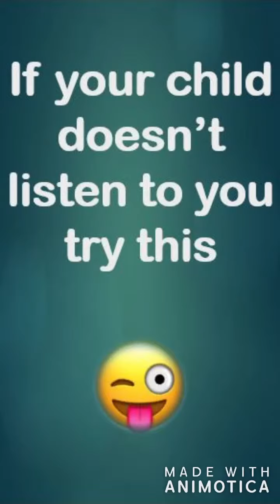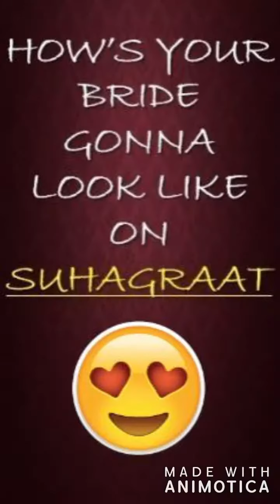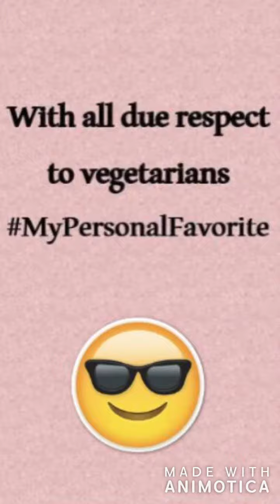Best Funny Tik tok Videos 2019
This is a compilation of funny videos taken from tik tok. All the accounts from which the video has been taken are mentioned in the video. Please watch and enjoy.